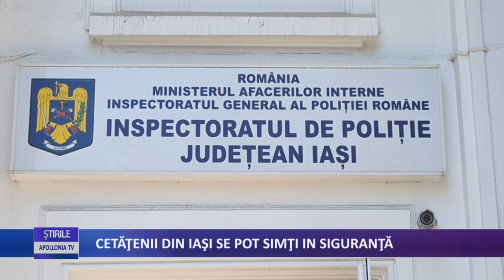CETĂŢENII DIN IAŞI SE POT SIMŢI IN SIGURANŢĂ